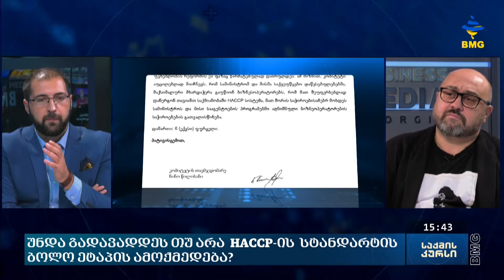რატომ ითხოვს ბიზნესი HACCP-ის სტანდარტის ბოლო ეტაპის გადავადებას?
HACCP-ის, იგივე საფრთხის ანალიზისა და კრიტიკული საკონტროლო წერტილების დანერგვის სისტემის, ბოლო ეტაპის დანერგვა შესაძლოა 2025 წლის 1-ელ ივნისამდე გადავადდეს. სისტემის დანერგვის წინ აღმოჩნდა, რომ ფინანსური და ინფრასტრუქტურული პრობლემების გამო, ობიექტების უმეტესობა ჯერ ისევ არაა მზად ახალ სტანდარტებზე გადასვლისთვის. HACCP-ის სისტემის ბოლო ეტაპი შეეხება აბსოლუტურად ყველა ტიპის ბიზნესოპერატორს. სურსათის ეროვნული სააგენტოს უფროსის პირველი მოადგილე  ვასილ ბასილაძე „საქმის კურსთან“ განმარტავს, რომ ჯერ სააგენტოს რეგულაციის გადავადებასთან დაკავშირებით გადაწყვეტილება არ მიუღია, თუმცა ადასტურებს, რომ ასეთი პროექტი სააგენტოში არსებობს.
როგორ მუშაობს სისტემა იმ ობიექტებში, სადაც HACCP-ის სტანდარტის დანერგვა 2021 წლიდან დაიწყო, რას მოგვიტანს რეფორმის კიდევ ერთხელ გადავადება და არის თუ არა საჭირო არსებულ მოთხოვნებში ცვლილება?

სტუმარი: შოთა ბურჯანაძე - საქართველოს რესტორატორთა ასოციაციის თავმჯდომარე;